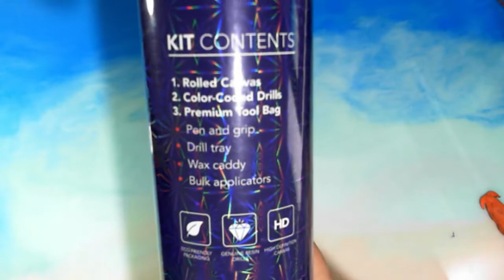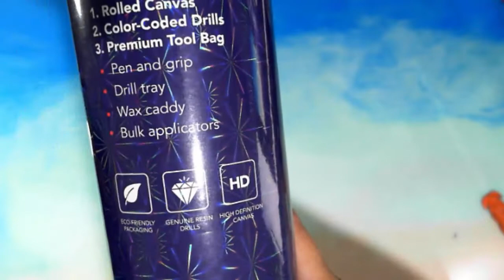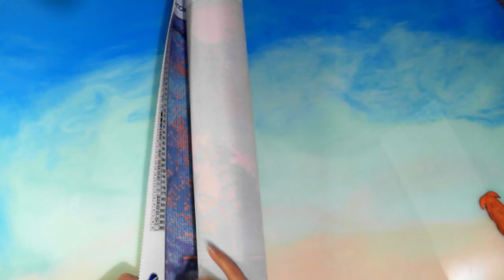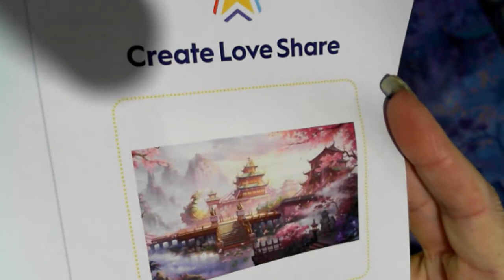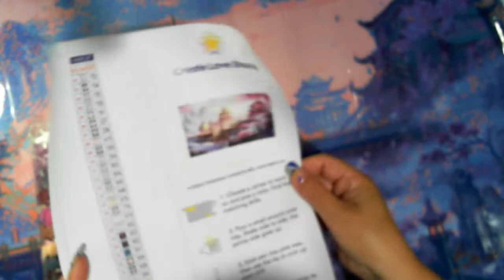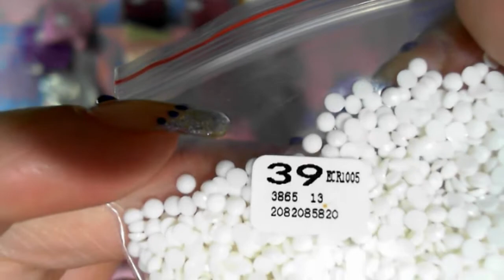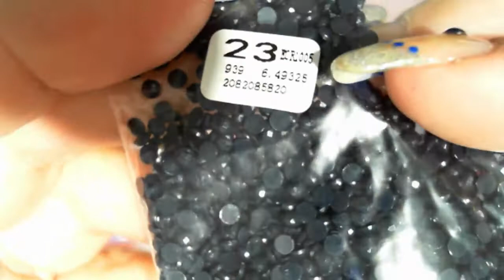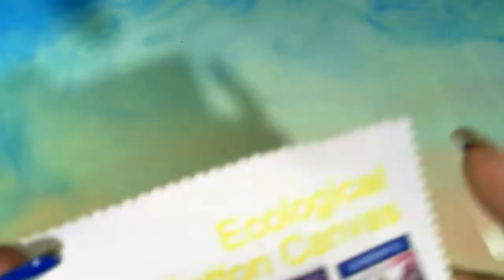Mail Monday - Create Love Share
Join me for Mail Monday where we get see what have arrived throughout the week and also what I have done in both the YouTube world and my life.